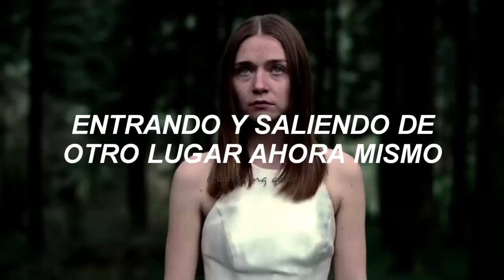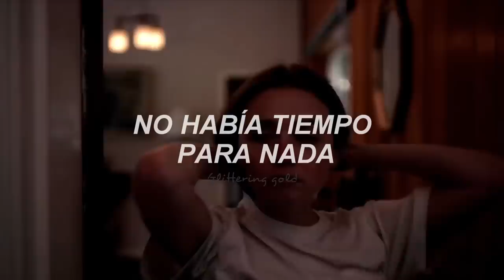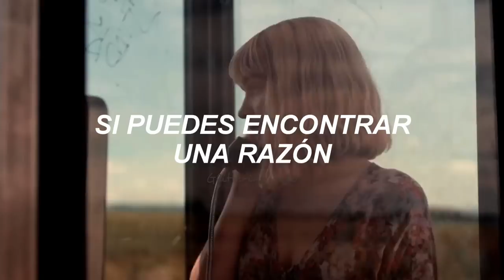El trend de tik tok donde dice"Solo tenías 17 años"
Canción:cage the elephant - cigarette daydreams
Serie: the end of the fun***inworld
Mis redes:
Lyrics:
Did you stand there all alone?
Oh I cannot explain what's going down
I can see you standing next to me
In and out somewhere else right now
You sigh, look away
I can see it clear as day
Close your eyes, so afraid
Hide behind that baby face
Do do do do do do
You can drive all night
Looking for answers in the pouring rain
You wanna find peace of mind
Looking for the answer
Funny how it seems like yesterday
As I recall you were looking out of place
Gathered up your things and slipped away
No time at all I followed you into the hall
Cigarette daydream
You were only seventeen
Soft speak with a mean streak
Nearly brought me to my knees
Looking for the answers in the pouring rain
If we could find a reason, a reason to change
If you could find a reason, a reason to stay
Standing in the pouring rain
theendofthefun***inworld